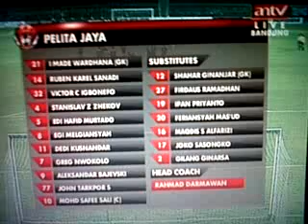Pelita Jaya 1 vs 3 Persib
Pelita Jaya Karawang 1 Vs 3 Persib Bandung
1st half:
menit 4.25 goal by Jajang Sukmara (Persib no.18)
menit 6.42 goal by Moses Sakyi (Persib no.10)
2nd half:
menit 8.02 goal by Safee Sali (Captain Pelita Jaya No.10)
menit 9.21 goal by Moses Sakyi